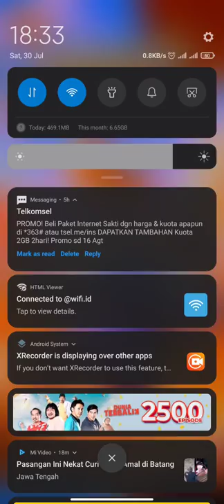ICE COLD DEFENSE STOPS ANY PUSH! BEST ICE WIZARD DECK — Clash Royale